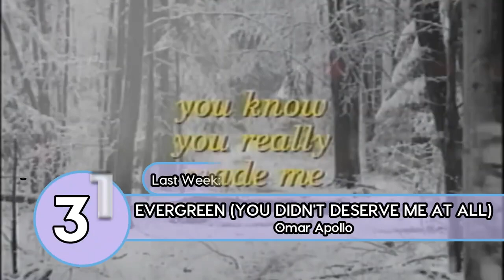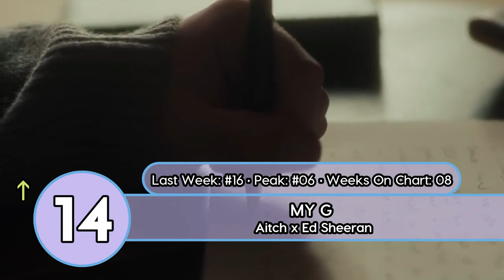Top 40 Songs of The Week | October 22, 2022 (UK Singles Chart) Billboard Top Music Charts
Top 10 UK Songs Of The Week October 22, 2022
Top 40 Songs Of The Week October 22, 2022, according to the Official UK Singles chart.
Top Songs Of October 22, 2022
Top Songs 2022
Top Songs Of October 2022
Hit Songs Of October 2022
Songs Of October 2022